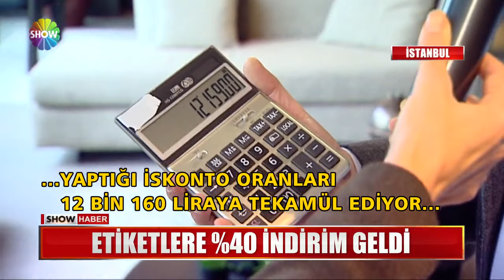Etiketlere %40 indirim geldi